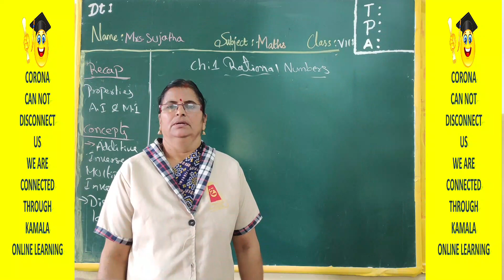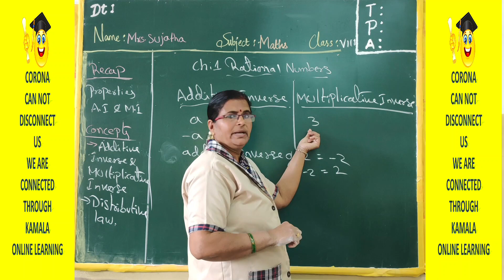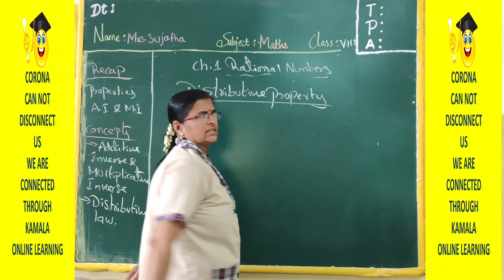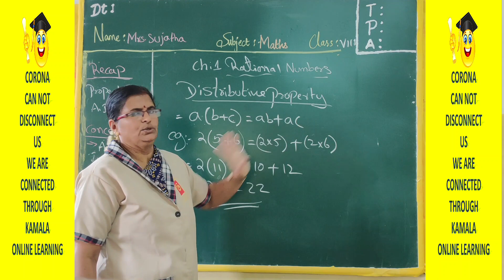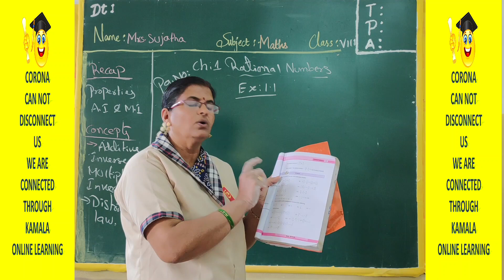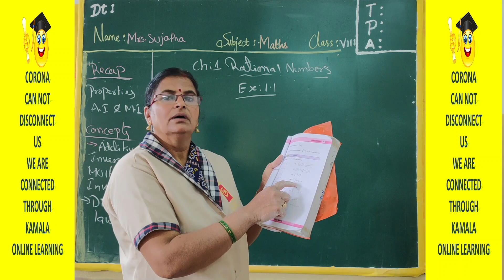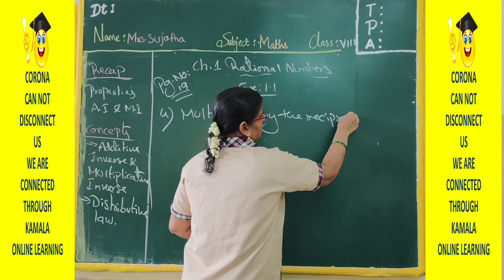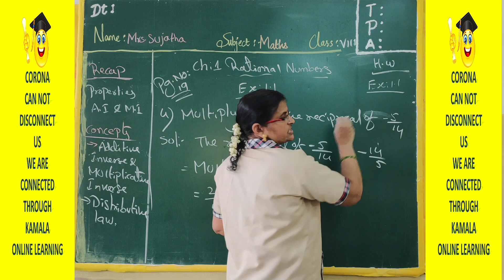8TH_CLASS_MATH_CH1_PT4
kamalaonlineprogram
Hello Children!
Good Luck!
HAPPY LEARNING!